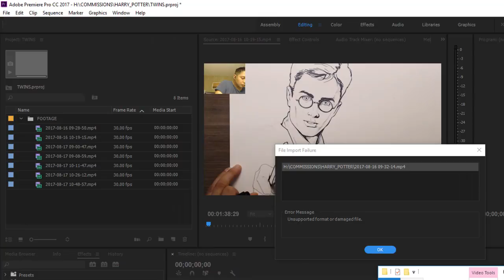DRAWING HARRY POTTER & STAR WARS' KYLO REN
Another commission for my friend Paul, who asked me to draw his twin sons, Cole & Hudson with their favorite characters, Kylo Ren and Harry Potter!  Thanks again guys this was fun :)

For Original Art and Art Commissions, check out my facebook shop